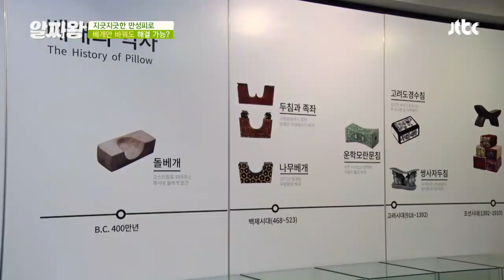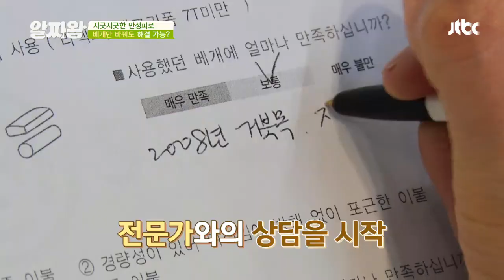지긋지긋한 만성피로! ′베개′만 바꿔도 해결 가능! TV정보쇼 알짜왕(alzzaking) 123회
잘못된 수면 습관이 만성피로를 유발한다!
오늘의 사례자가 추천받은 ′라텍스 베개′
추천받은 ′라텍스 베개′의 특징
☞ 뒤척임에도 경추를 지지하고 안정감이 있다고..!